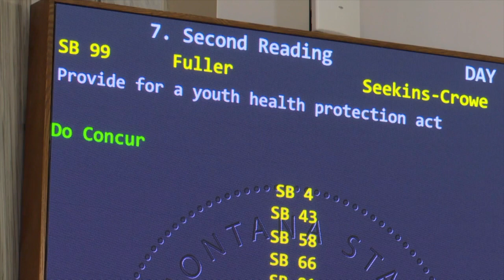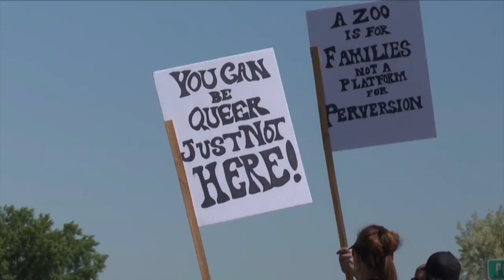Bozeman non-profits react to bill that would restrict care for transgender youth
Bozeman non-profits spoke out last week after the Montana State Legislature passed Senate Bill 99, which would restrict transgender youth across the state from receiving gender-affirming healthcare.